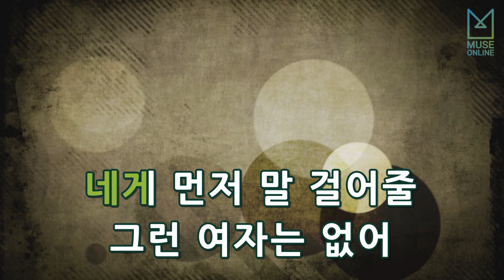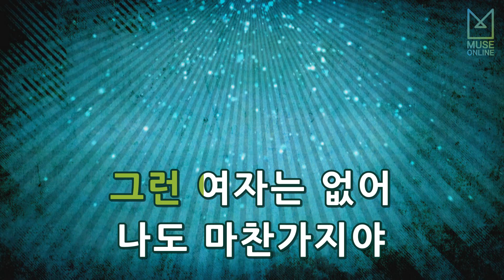[뮤즈온라인] 자자(Zaza) - 2006 버스안에서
자자(Zaza) - 2006 버스안에서

작사 : 강원석
작곡 : 강원석